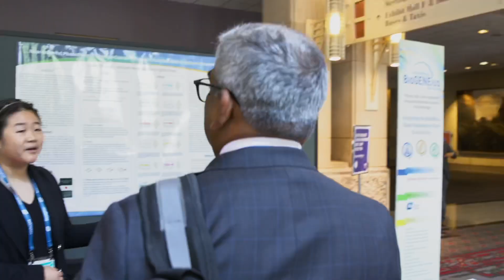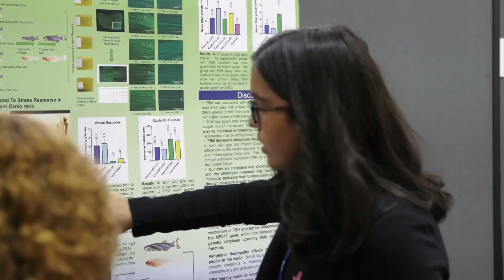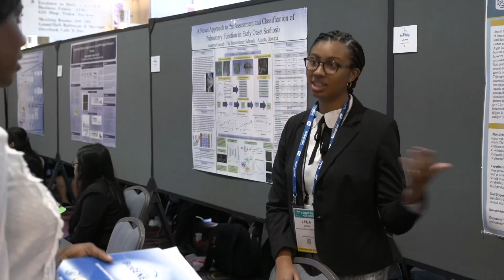2019 International BioGENEius Challenge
Philadelphia Edition